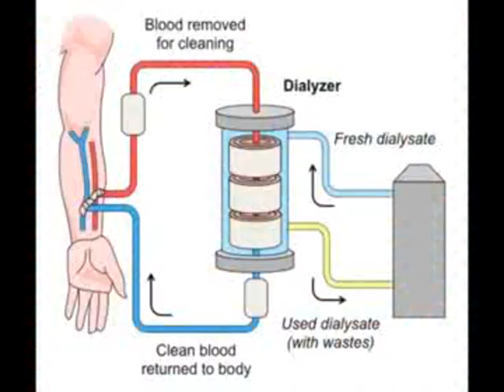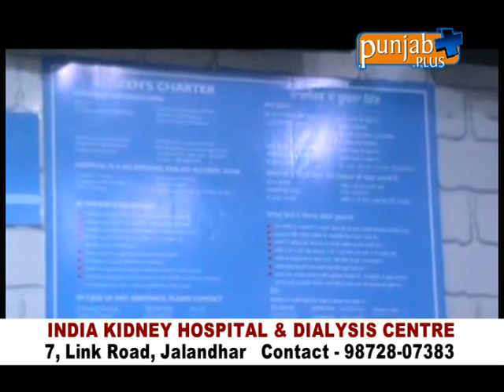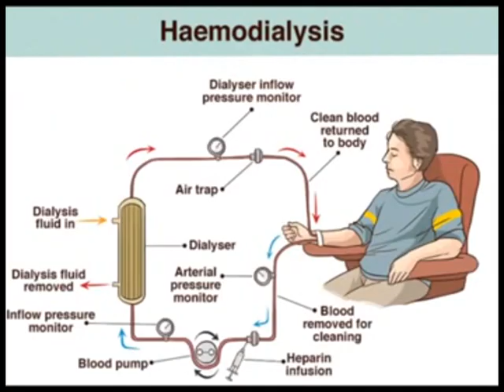INDIA KIDNEY HOSPITAL & DIALYSIS CENTRE (World Kidney Day)